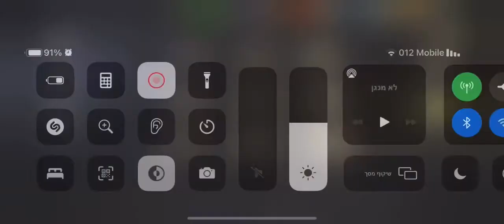OVERRUN COMPOUND-datacenter 42.1⭐️⭐️⭐️